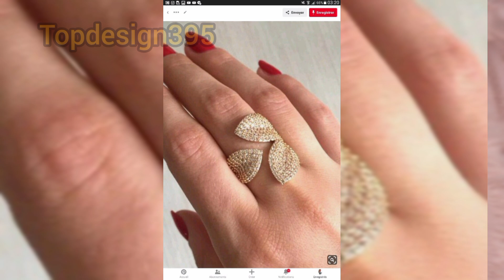Latest Gold ring design | Gold rings design 2024 😱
latest gold ring design | gold ring design 2024  designs 2023 | Gold Ring designs for women

Hello Everyone ,
Today in this Video i will show you Top Beautiful latest Gold Rings Designs 2023 New Gold Rings I hope you like it if you like my video Hit The Like Button And share it with your friends and remember to show it some Love Subscribe Thank you 💕